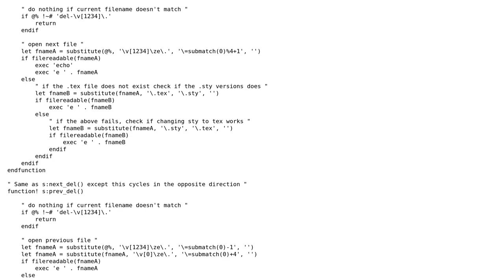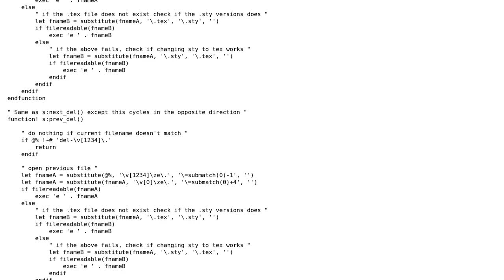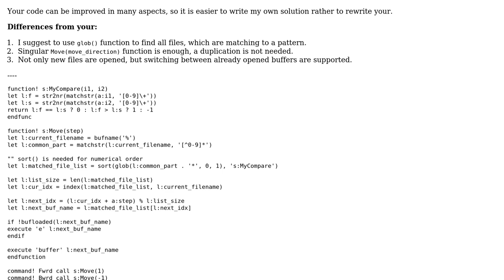Code Review: Cycle through filenames in vim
With thanks & praise to God, and with thanks to the many people who have made this project possible! You are responsible for your own actions.